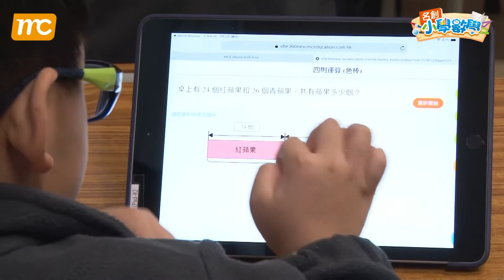Demonstration of digital resources